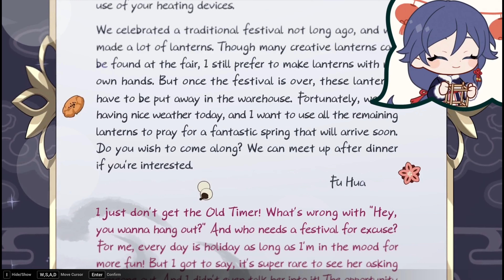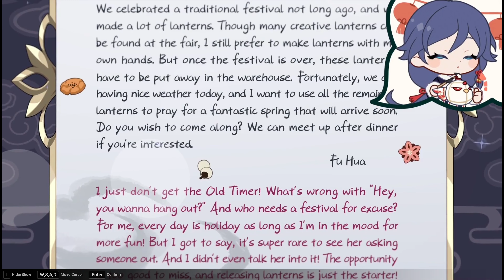Honkai Impact 3 - Fu Hua 2023 Birthday Letter CG Cutscene | JP Dub EN Sub 4K 60FPS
Honkai Impact 3rd Version 6.3
Happy Birthday Fu Hua!

Fu Hua and Herrscher of Sentience 2023 Birthday Letter Event Cutscene CG UHD 4k60fps Japanese Dub English Sub No Commentary